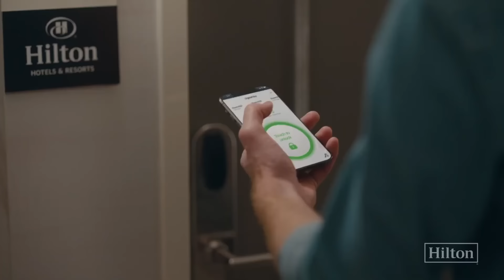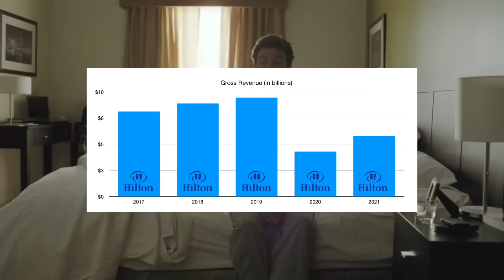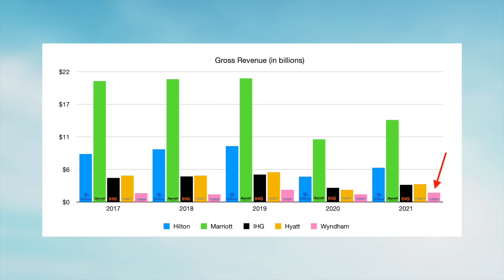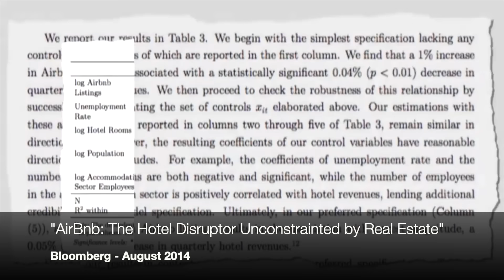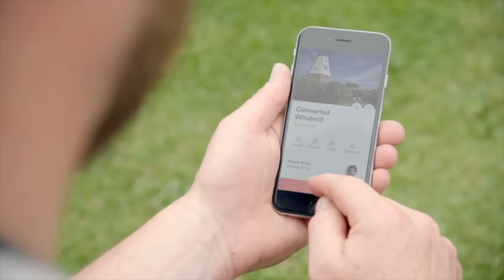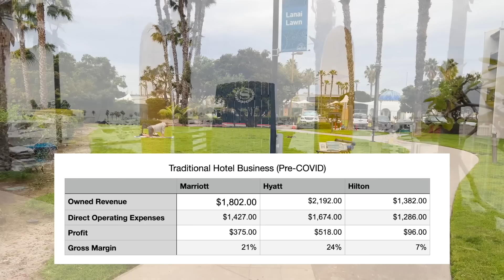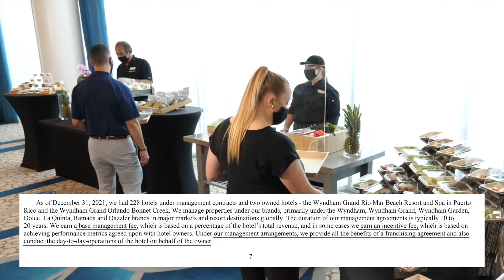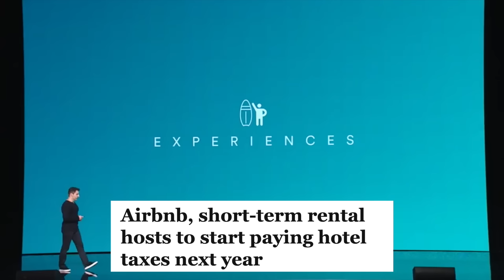Why Airbnb Fails to Disrupt the Hotel Industry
Cost is the biggest barrier to scale in the hotel industry.  It takes on average 2-3 years to build a hotel.  The upfront cost for design, permits, and construction can range from $30M to $130M, depending on location and category. These estimates don’t even include the cost of the land.  Since these numbers are publicly shared by nearly every hotel giant, it’s no secret how cost prohibitive it is to grow market share in the hotel industry.

Airbnb’s innovation is on the supply side.  Anyone can list and monetize their room, apartment, or house with a few steps on Airbnb.  The company’s business value is to serve as a trusted platform between travelers and hosts.  Discovery, communication, and transactions between both parties all occur on Airbnb.  Hosts set their own prices for their listings, provide service, and accept travelers in whatever way they see fit.

So why aren’t hotel executives scared of Airbnb?  Are Hilton, Marriott, Hyatt executives all just pretending not to care publicly but freaking out privately in boardrooms?  Are the hotel giants just too stubborn to evolve?

0:00 Intro
3:38 Hilton (Overview, Portfolio, Performance)
4:55 Marriott (Overview, Portfolio, Performance)
5:44 IHG (Overview, Portfolio, Performance)
6:14 Hyatt (Overview, Portfolio, Performance)
7:01 Wyndham (Overview, Portfolio, Performance)
7:50 The Rise of Airbnb
16:38 Why Hotels Don't Fear Airbnb
22:46 Platforms of Future Past